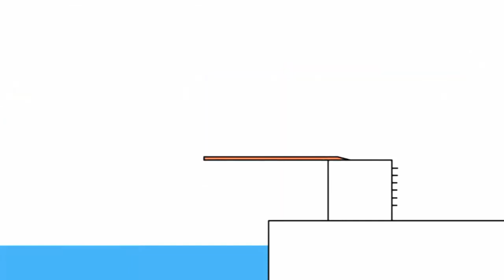28 листопада 2022 р.